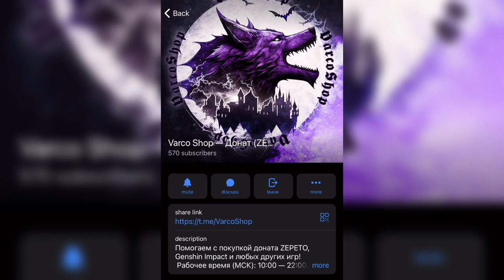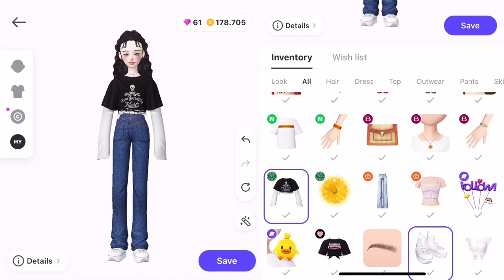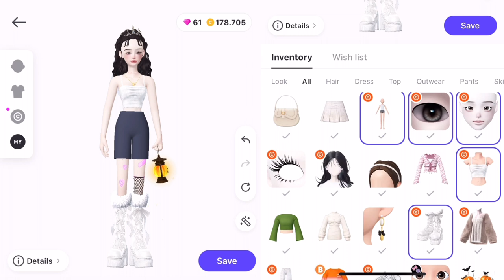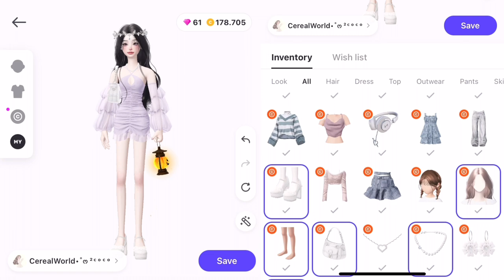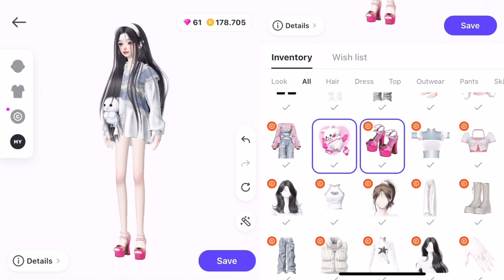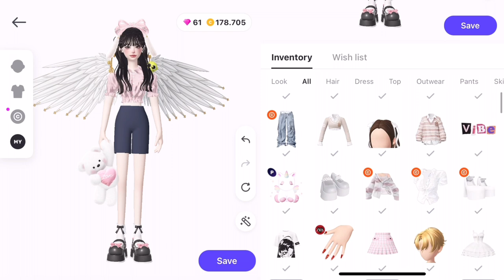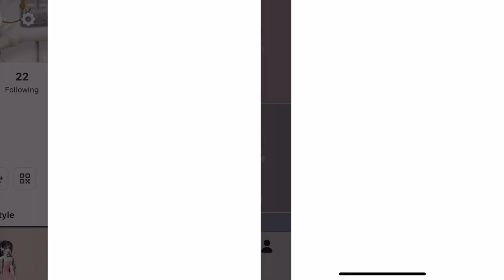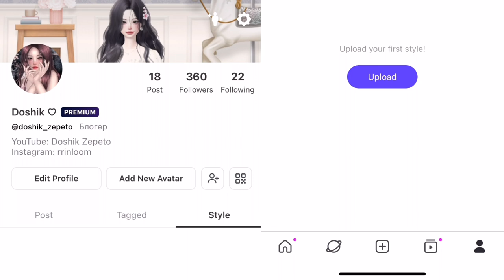Обзор на мой гардероб в zepeto